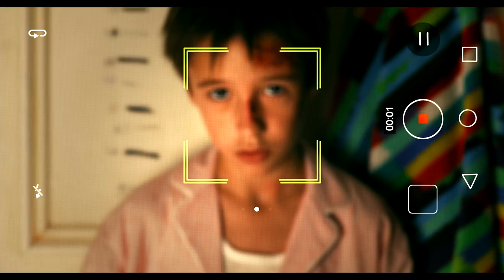Trailer de 'Los Futbolísimos'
La película está basada en El misterio de los árbitros dormidos, primer libro de la colección escrita por Roberto Santiago, que ya lleva vendidos más de 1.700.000 ejemplares.

Madrid, Segovia y Guadalajara han sido las localizaciones elegidas para esta producción de Atresmedia Cine dirigida por Miguel Ángel Lamata y cuyo estreno está fijado para el próximo verano.